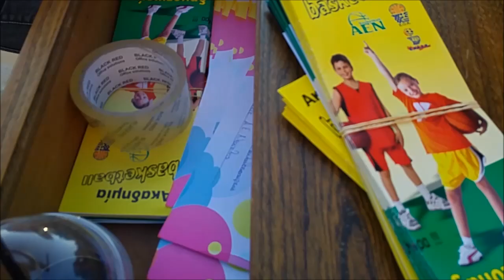30 31 7 2016 φεστιβαλάκι 2016